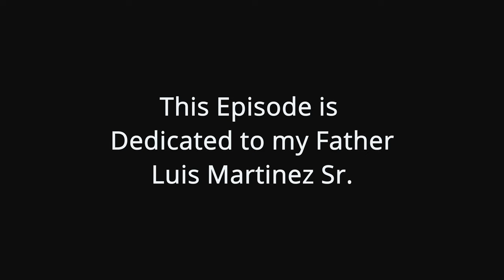Luis Martinez Drag Racing DOCUMENTARY Episode 1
An inside look of one of your hosts on The Race Show and his race team. Follow this documentary to get a good perspective in the inside world of competitive drag racing.